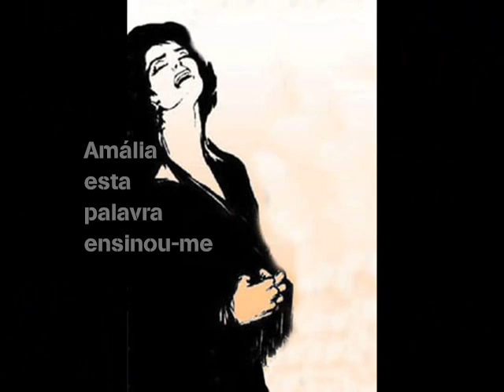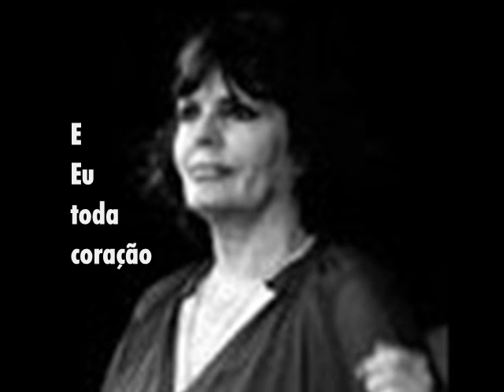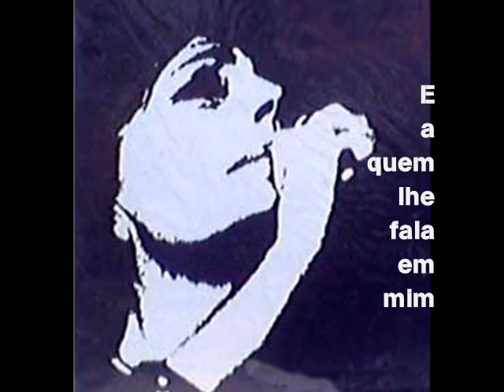Amália /**Fado Amália**/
Gravação já antiga, mas com o sabor de ser dos primeiros fados de Amália, Frederico Valério, era um grande músico e tinha um quê especial para escrever fados para Amália.Dedico este Vídeo a 3 Amigos especiais e fãns da Diva, Cibele Brasileira, Bruno Albuquerque Português e Manolo "mperezde" Andaluz e Espanhol, com um abraço do Américo